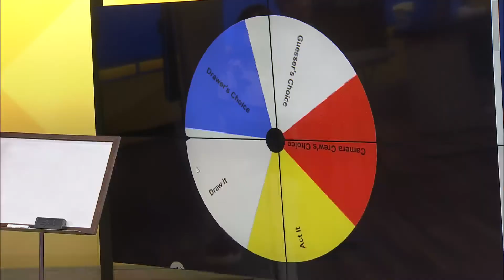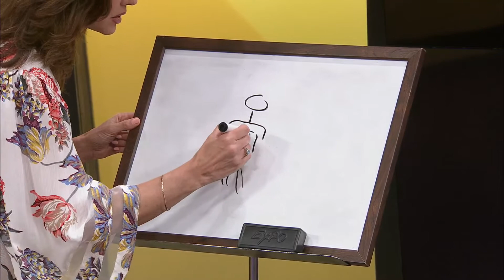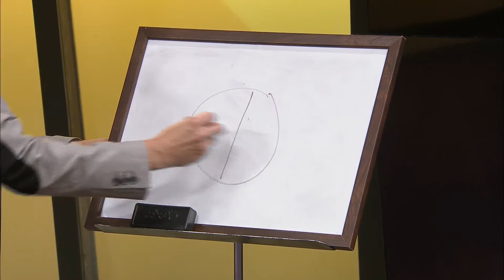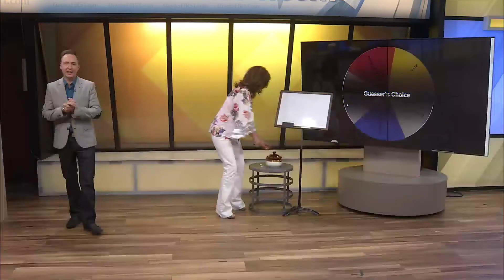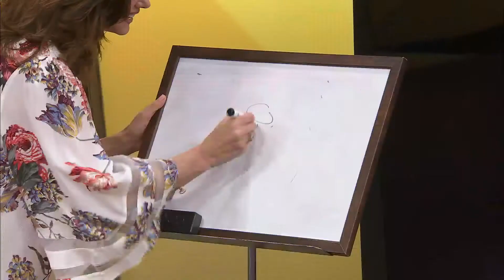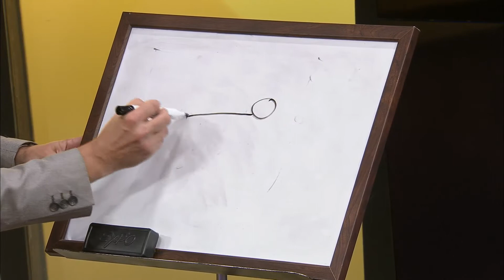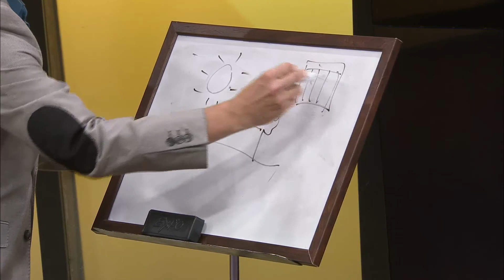Ozarks FOX AM-AM Sketchomimes-06/01/20